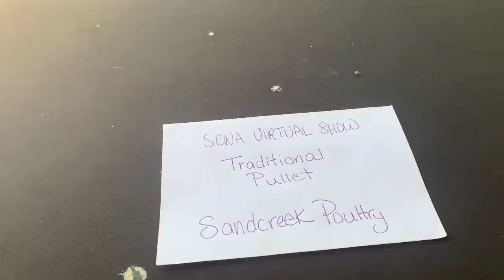Division 2 Pullet #8